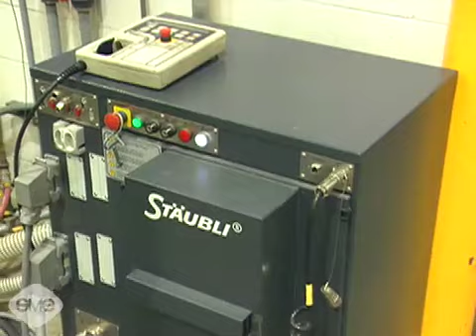05 Industrial Robotics